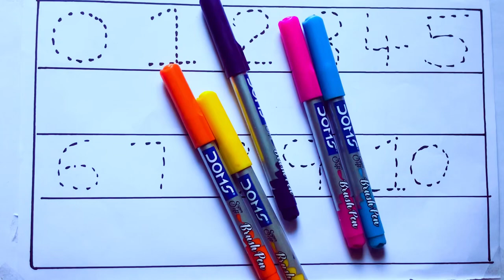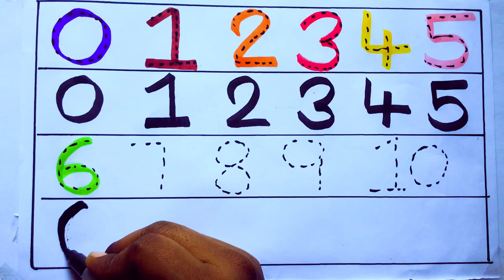Learning the Numbers from 1 to 100 || Easy Learning For Kids and Primary school Kids || 1234